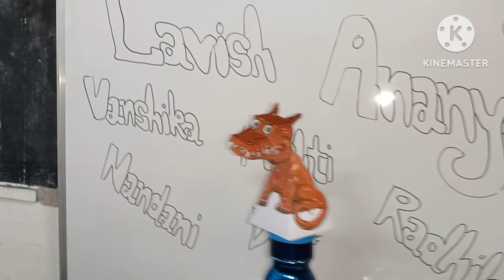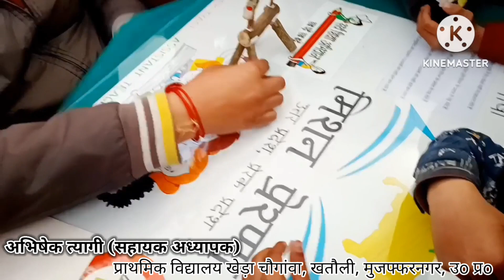various school activities